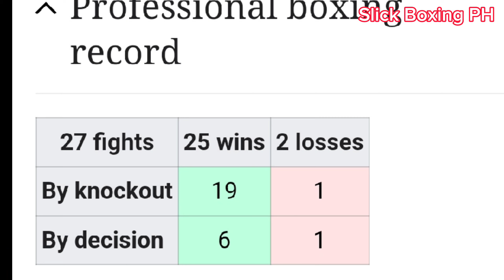MOLONEY tiwalang mananalo kay ASTROLABIO! | NGHITUMBWA handa na kay CASIMERO